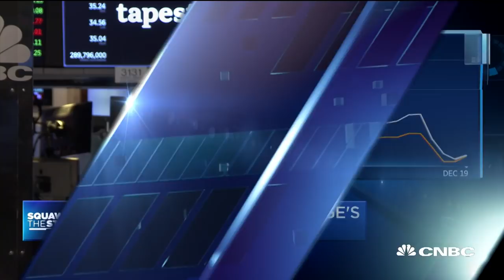Former Medtronic CEO on health care changes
Bill George, former Medtronic CEO, discusses the mega deals in the health care sector.